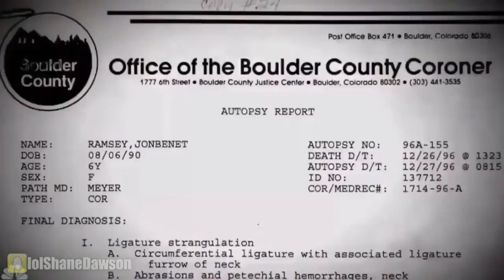**SCARY CONSPIRACY THEORIES - JONBENET RAMSEY MURDER** - (Shane Dawson Reupload) *deleted*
Whether you're a true crime enthusiast or simply curious about one of the most infamous murder cases in recent history, this video will provide you with a comprehensive overview of the JonBenét Ramsey murder conspiracy theories. Join in as we explore the rabbit hole of speculation and try to make sense of this haunting mystery.

Hi my Smileys! New to Smiley Street Media? If so, here's what you need to know: I repost deleted content the creator abandoned. So I use this channel to show the wisdom of other people it is the simplest and most effective tool in life and art is too important not to share.